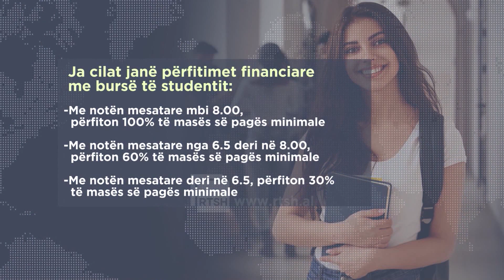Kuotat prioritare në universitete do zgjidhen nga komisioni me përfaqësues të Senatit Akademik